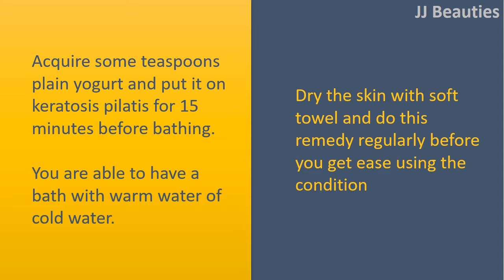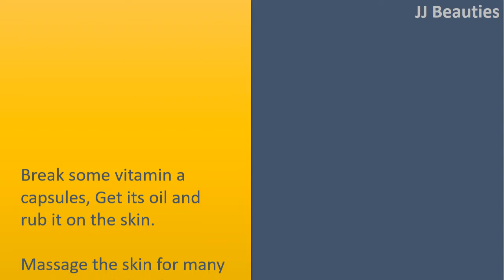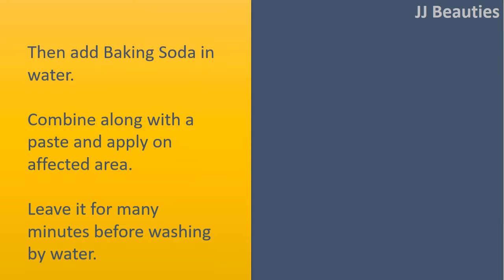how to get rid chicken skin applying Yogurt & Oatmeal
How to get Rid Chicken Skin.

Yogurt
Acquire some teaspoons plain yogurt and put it on keratosis pilatis for 15 minutes before bathing.
You are able to have a bath with warm water of cold water.
Dry the skin with soft towel and do this remedy regularly before you get ease using the condition.

Oatmeal.
Combine oat powder with warm water.
Stir the Combine and soak the affected skin for the reason that water for 15 minutes.
Pat it dry and have a shower.
This can be done method 3 times each week to release symptoms of keratosis pilaris.

Vitamin A Capsules.
Break some vitamin a capsules.
Get its oil and rub it on the skin.
Massage the skin for many minutes and then leave it for 15twenty minutes.
Continue doing this remedy every day to get rid of the problem.
To nibble on some vitamin a wealthy foods for example tomatoes, bananas, grapes, papaya, carrots, etc.

Baking Soda
Then add Baking Soda in water.
Combine along with a paste and apply on affected area.
Leave it for many minutes before washing by water.
This can be done method every day to get rid of keratosis pilaris.
To also use water and salt to exfoliate the skin.
Her similar benefit to the skin.